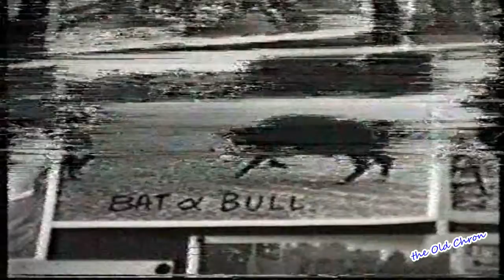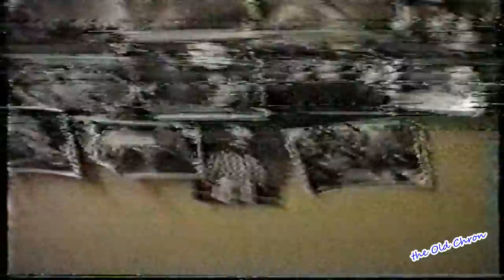The Old Chron: Crazy Christmas boardroom bun-fight Westway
Not every Old Chron movie is on a par with Speilberg, but I finally decided to publish and be banned with this one because something went dreadfully wrong with original VHS-Compact making the whole take look weird and sound weird.

I wonder what it was that spooked my JVC Video Camera?

The bun-fight begins with a slo-mo version, showing the photographic room's wall of fame and a variety of snaps that made and didn't make the paper, followed by a jolly in the boardroom which concludes with the late great editorial director Peter Smith in a bizarre carolling duet with ex-soccer superstar MD Harry 'Make My Day' Levy.

Then follows the original version, if there are any geeks out there who know how to fix the problem, drop us a line.

Chroniclistas will recognise so many old faces despite the crazy footage!